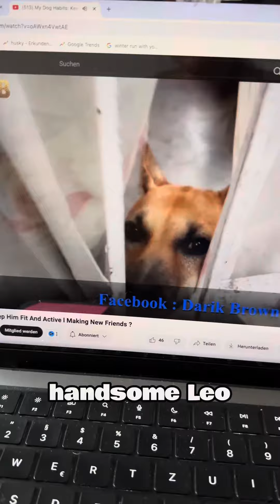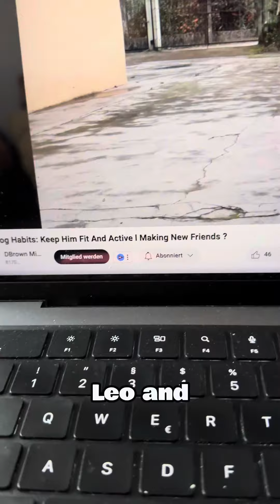Stranger in The House,Watch Husky Sadi Interaction🙀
We all know that HUsky Sadi is such a brave heart,she will make sure everyone will be safe include stranger in the house 😅.
Please visit our friend @dbrownmixstudio great friend.